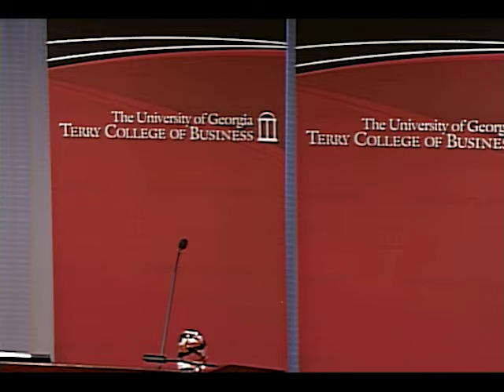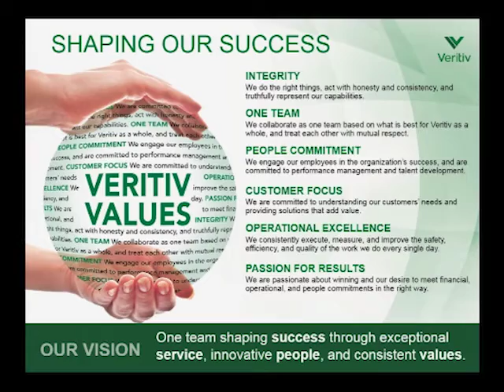Mary Laschinger, Chairman of the Board & CEO, Veritiv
Topic: From New Company to Georgia’s Newest Fortune 500 in Two Years

Mary Laschinger serves as chairman of the board and CEO of Veritiv Corporation, a leading North American distribution solutions company. She is Georgia's first Fortune 500 female CEO.

Previously, she served as senior vice president of International Paper Company, and as president of the xpedx distribution business. She was also president of the Europe, Middle East, Africa and Russia business at International Paper; vice president and general manager of International Paper’s wood products and pulp businesses; and served in other senior management roles in sales, marketing, manufacturing and supply chain at International Paper.

Prior to that, Laschinger held various positions in product management and distribution at James River Corporation and Kimberly-Clark. She is a member of the board of directors for Kellogg Company, where she serves on the audit and nominating and governance committees. She is also a member of the executive committee of the Metro Atlanta Chamber of Commerce, and is a former lead director of Ilim Group, Russia’s largest pulp and paper company.

Laschinger holds a bachelor’s degree in business from the University of Wisconsin and an MBA from the University of Connecticut. She has also completed postgraduate studies in executive management at the Kellogg School of Management at Northwestern University.